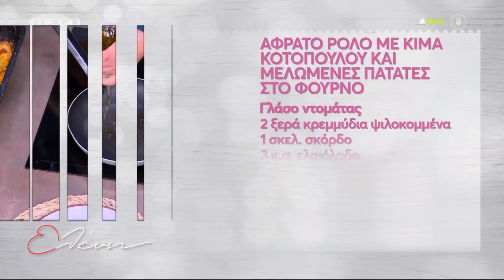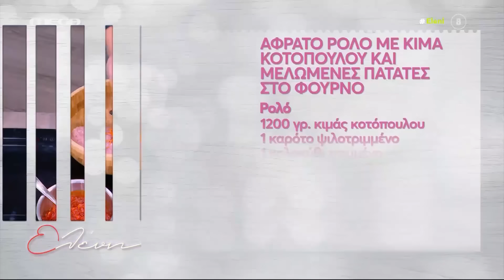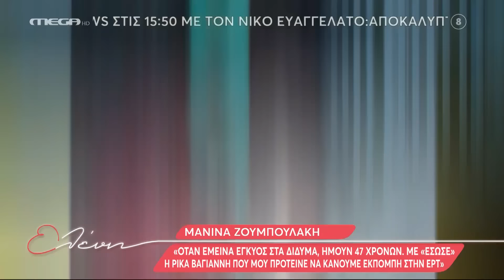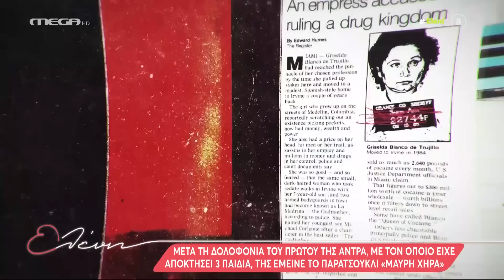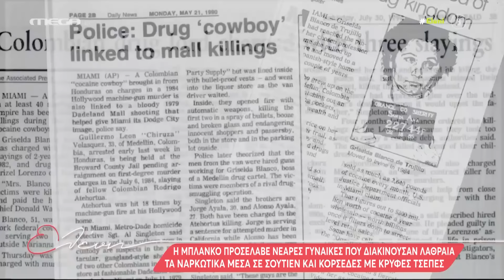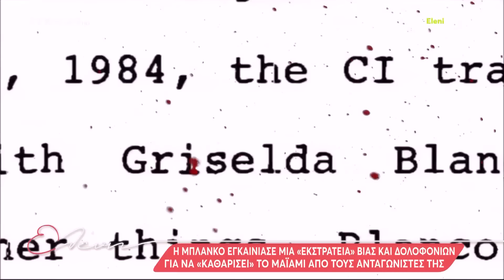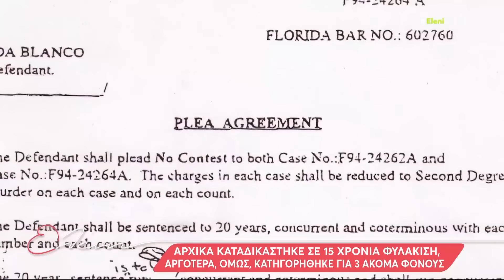"Ελένη" - 11/01/24 - Μαρκέλλα Γιαννάτου / Βάσια Παναγοπούλου